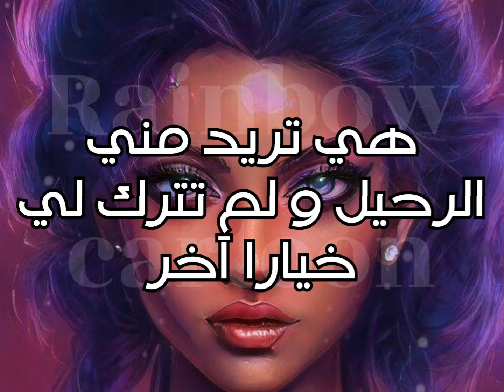"تا تا تا ـ أغنية جونغكوك" bayanni _ Ta Ta Ta مترجمة للعربية ✨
أهلا بكم أصدقائي في قناتي Rainbow carton دراغونبول 💕
طبعا محتوى القناة عبارة عن ترجمة الاغاني وهو مناسب لكل الفئات العمرية🎀
 كما أنه خال من الكلام البذيئ او الغير لائق🫣
هدفنا في القناة 17 ألف مشترك بإذن الله ♥
أتمنى أن يعجبكم المحتوى ✨
أي تعليق سيئ= حذف+ابلاغ! 💢
الرجاء عدم سرقة تعبي وشكرا على التفاعل وقراءة صندوق الوصف🥰❤✨

Ta ta ta bayanni مترجمة للعربية
Ta ta ta مترجمه
تا تا تا مترجمة للعربية
تا تا تا بياني مترجمة
قناتي على التيك توك 👌

إسم قناة التيك توك rainbowcartoon1